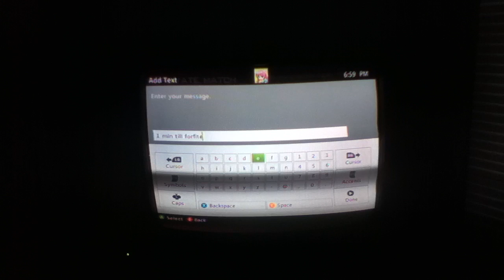No show poop adv